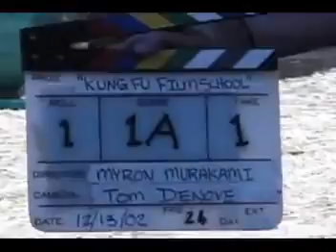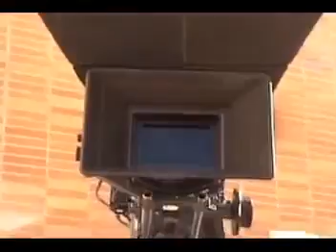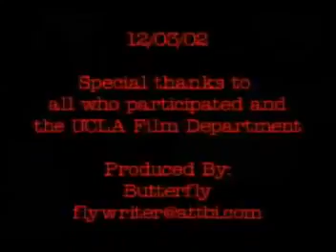KFFS Awesome Schooling